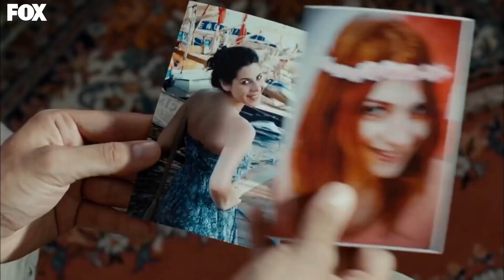Dillere Destan Bir Öpüşme💕 - Kiraz Mevsimi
Öykü ve Ayaz öpüştü. KALBİM YERİNDEN ÇIKACAK

YAPIM: SÜREÇ FİLM
YAPIMCI: ALİ GÜNDOĞDU
YÖNETMEN: EDA TEKSÖZ
SENARYO: FETHİ KANTARCI
TÜR: GENÇLİK